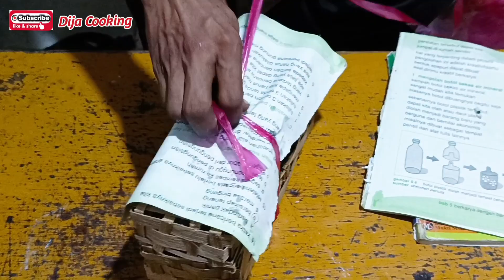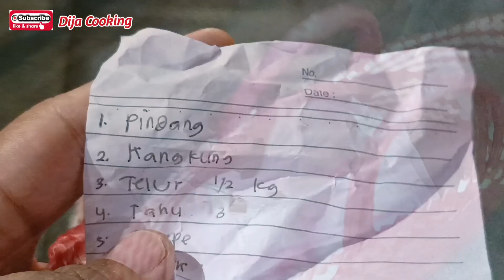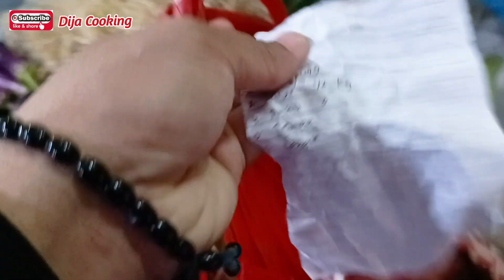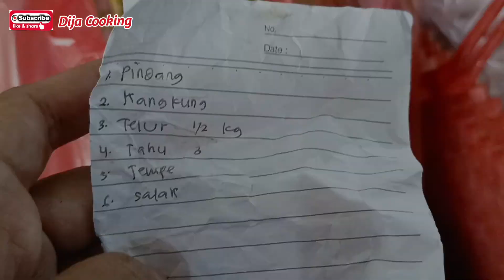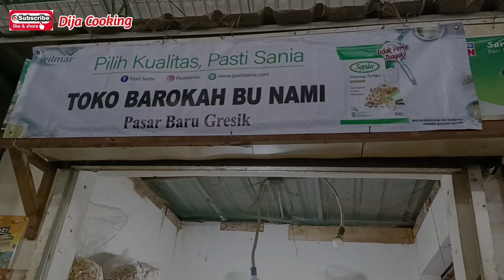RUTINITAS PAGI BELANJA KE PASAR & ANTAR JEMPUT ANAK SEKOLAH. ADA KEBAKARAN DI SEBELAH PASAR GRESIK.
Dukung Terus Channel YouTube @dijacooking6697 Dengan Cara subscribe_like_comment Aktifkan Loncengnya Agar Mendapatkan Video Terbaru dari Kami